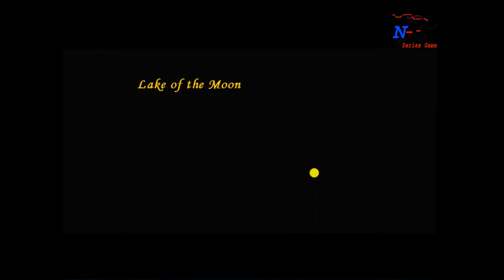Age Of Empires III/Act II/Right where we Stand/Lake of the Moon/The Fountain of Youth/Second Step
Age Of Empires III/Act II/Right where we Stand/Lake of the Moon/The Fountain of Youth/Second Step/N-Series Game

Chanel Name:-N-Series Game